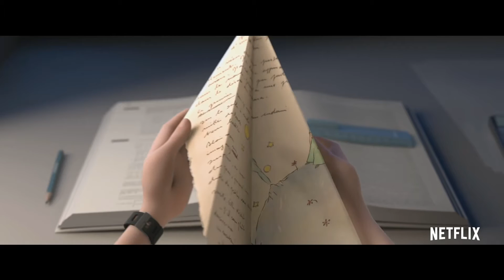The Little Prince (Netflix) | Quick Review (Spoiler Free) | Shotana Studios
This is a non spoiler review...
Finally this film has hit stateside and wow...
Paramount really dropped the ball on not releasing this in theaters.
Thankfully Netflix was around to pick up the deal, and distribute it for themselves. Making it a Netflix Original.

The Little Prince is a 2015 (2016) English-language French-Canadian 3D stop-motion and computer-animated fantasy film based on the 1943 novel of the same name by Antoine de Saint-Exupéry.

It is directed by Mark Osborne.  The film stars the voices of Jeff Bridges, Rachel McAdams, Paul Rudd, Bud Cort, Marion Cotillard, Benicio del Toro, James Franco, Ricky Gervais, Paul Giamatti, Riley Osborne, Albert Brooks and Mackenzie Foy. The film is not a straight adaptation of Saint-Exupéry's novel. Rather, elements from the novel are woven as flashback-like-parts into an original narrative about an unnamed young girl who befriends the story's now-elderly aviator narrator who tells the story about his meeting with the Little Prince , while the girl deals with her overbearing mother.

What did you think of Le Petit Prince?